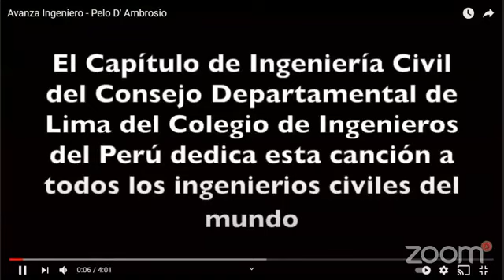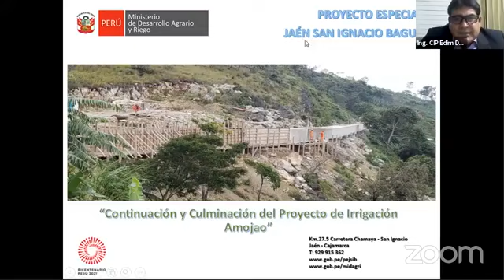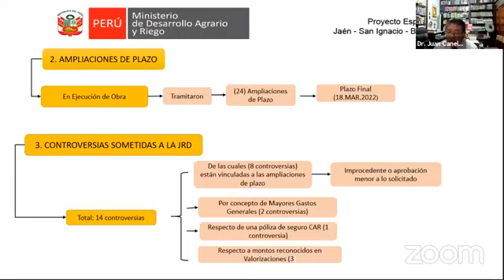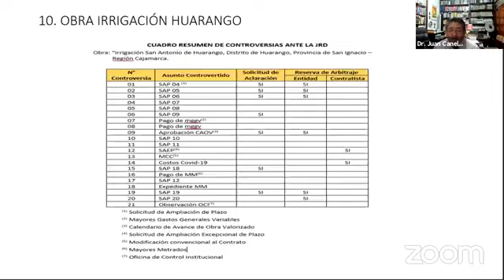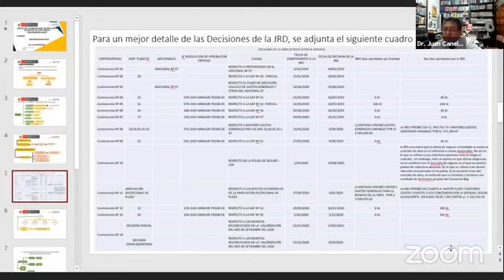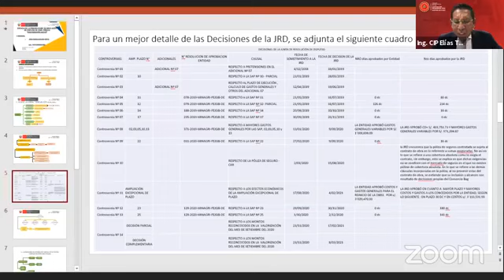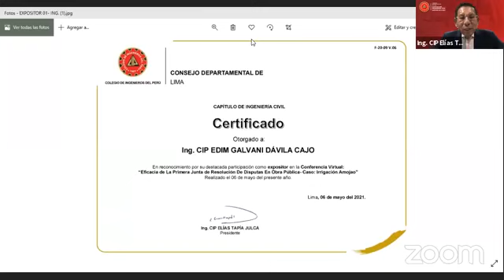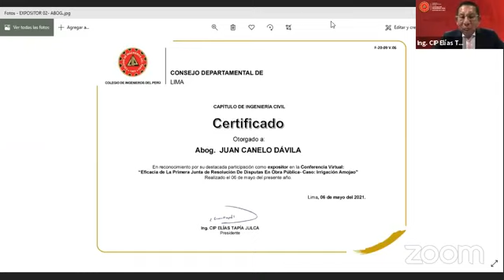Eficacia de la Primera Junta de Resolución de Disputas en Obra Pública. Caso Irrigación Amajao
Conferencia virtual:
Expositores: Ing. Edim Dávila Cajo
Abog. Juan Canelo Dávila.